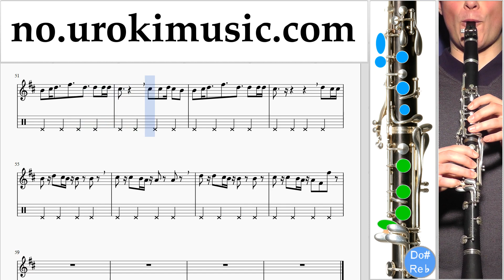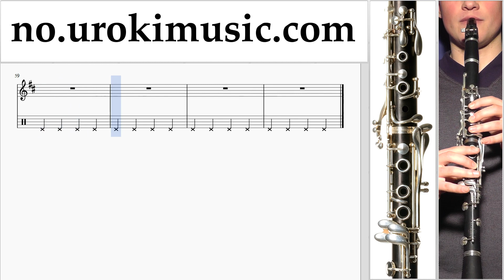Klarinett Kurs Clean Bandit - Rockabye ft Sean Paul Anne-Marie Trening Studie Del 2 um-i935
Klarinett Kurs Clean Bandit - Rockabye ft Sean Paul Anne-Marie Trening Studie Del 2 um-i935 Vennligst skriv i kommentarfeltet, hvordan å gjøre undervisningen mer nyttig for deg?